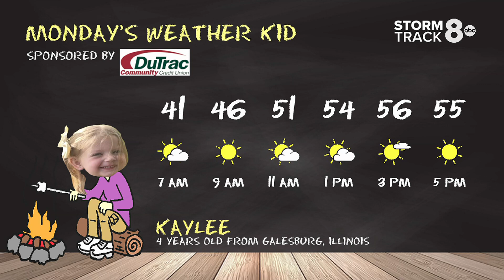Monday, October 16, 2023 Weather Kid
Monday 10/16/2023 WeatherKid